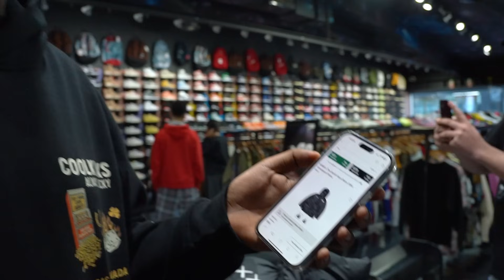WHO WANTS TO WORK FOR COOLKICKS?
In today’s episode, WHO WANTS TO WORK FOR @coolkicks ?

We are giving away a pair of the Nike Jordan 4 'Bred Reimagined'
(You can comment as many times as you want!)

Thank you, for kickin' it with THE COOL!

Visit Cool Kicks:
7565 Melrose Ave Los Angeles, CA - (COOL KICKS LA)
7718 Melrose Ave, Los Angeles, CA 90046 - (The CooL)
6701-U Loisdale Road, Springfield, Virginia - (COOL KICKS VA)